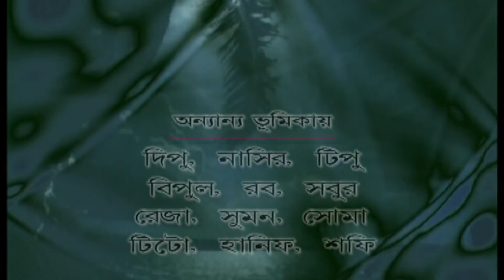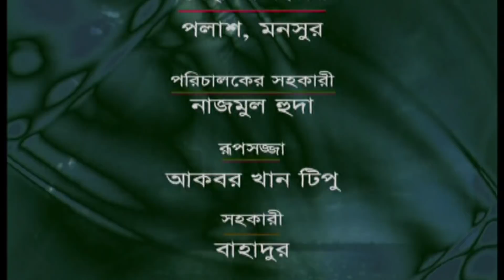Drama Serial | Shewla || Ep 10 - 12 | Zahid Hassan, Sumaiya Shimu, Azijul Hakim, Tarin, Jitu Ahsan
Cast :Zahid Hassan, Sumaiya Shimu, Azijul Hakim, Tarin, Litu Anam, Richi Solaiman , Bulbul Ahmed , Jitu Ahsan , Kusum Sikdar , Farah Ruma , Raisul Islam Asad , Al Mamun , Nusrat Yasmin
Story :  Ferdous Hasan
Director :  Ferdous Hasan
Label : G Series